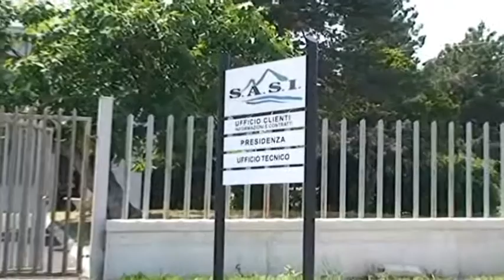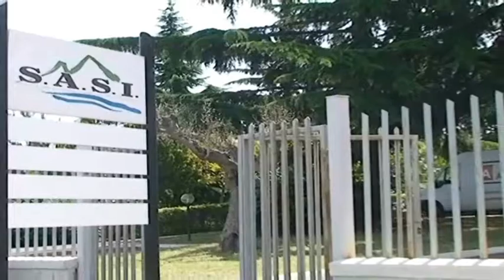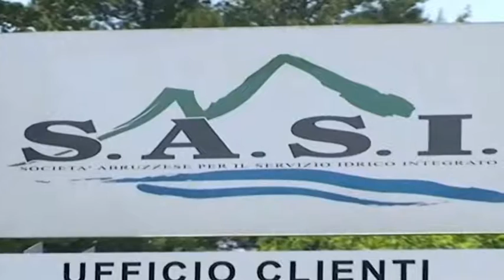Sasi: Di Stefano chiede chiarimenti sulla gestione del personale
Il parlamentare di Forza Italia torna sulla società che gestisce il ciclo idrico integrato in 92 Comuni della provincia